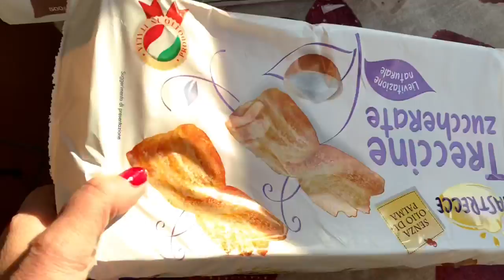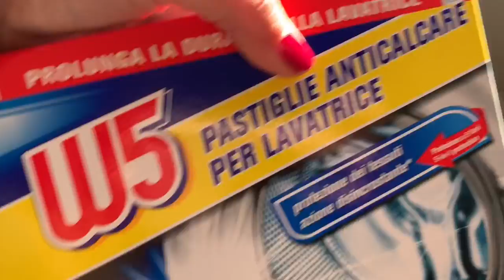VLOGMAS 12 dicembre 2018